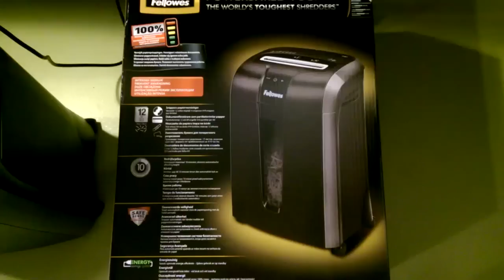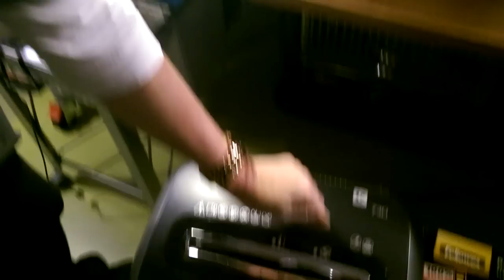Test Fellowes Powershred 73Ci Papierversnipperaar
Ladygadgets.blogo.nl test de Fellowes 73Ci versnipperaar